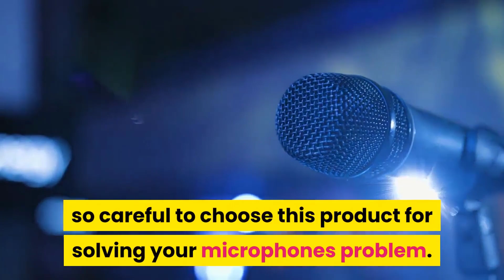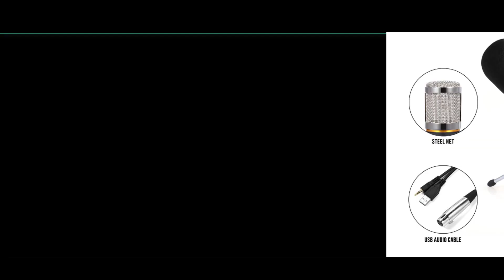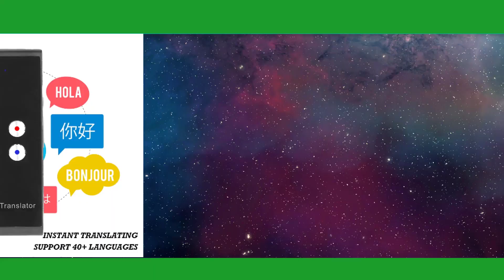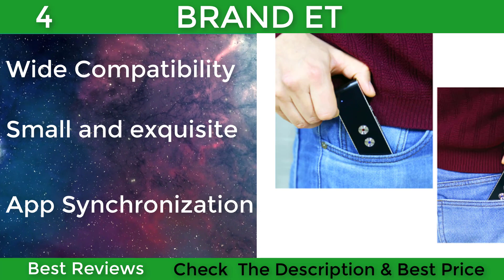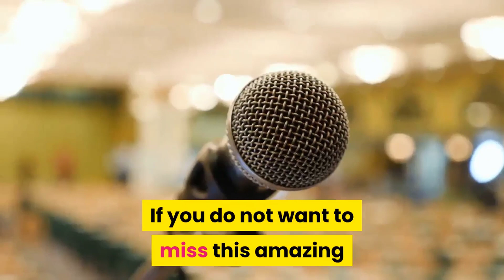The 10 Best Studio Microphones For Any Budget|Find The Better One|You Should Buy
Here are Microphones Products oral which all are best reviews and

best selling in this year.All Microphones Products are best quality so far.

Having a Wonderful Microphones Products is very important if you

want to have peace of mind while you are outside. There are some

great options in the market, and that's why I decided to make this video.

I made this list based on my opinion, and I listed them based on their price,

quality, durability, and reliability. If you have any other recommendations,

All Products are so Nice.Those who like this they will take this

easily without thinking second time.These Products are available now.

1.Best Top LEWINNER Microphones Products

2.Best Top FIFINE Microphones  Products

3.Best Top FELYBY Microphones Products

4.Best Top ET Microphones Products

5.Best Top FIFINE Microphones Products

6.Best Top GEVO Microphones Products

7.Best Top NEEWER Microphones Products

8.Best Top GEVO Microphones Products

9.Best Top LEFON Microphones Products

10.Best Top ELECTOP Microphones Products

My Favourite Videos :

Top 5 Best Bluetooth Microphones In 2019

Top 5 Gaming/Streaming Microphones 2019!

$30 Budget Microphone | FIFINE 669B | Is It Any Good? | Raw & Processed

5 Best USB Microphones | you can buy on aliexpress !!!

5 Best USB Microphone 2019 | Great Sound Microphones